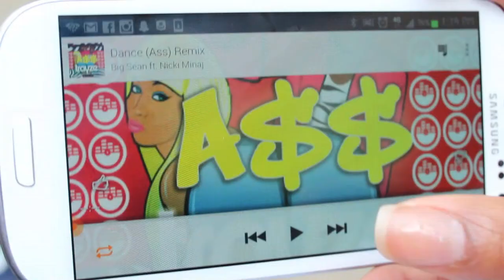Ass Shots (Short Film)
A College Student reveals more about herself and insecurities as she attempts to get butt augmentations.